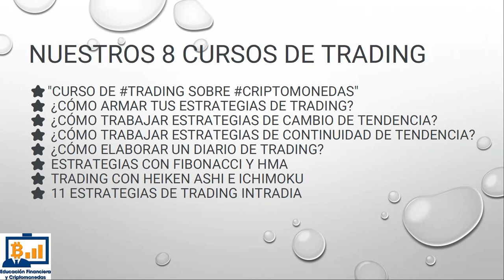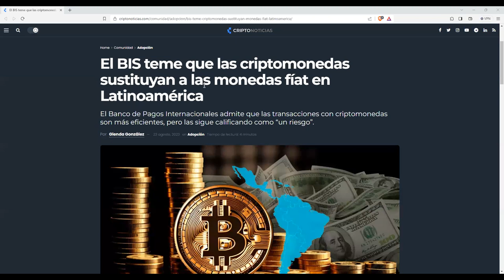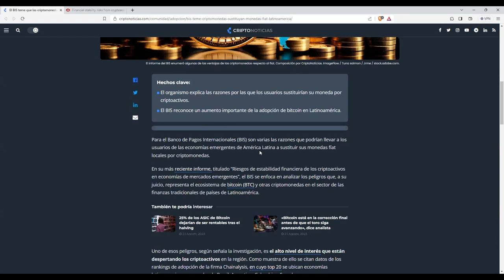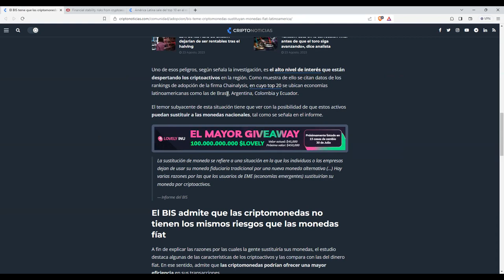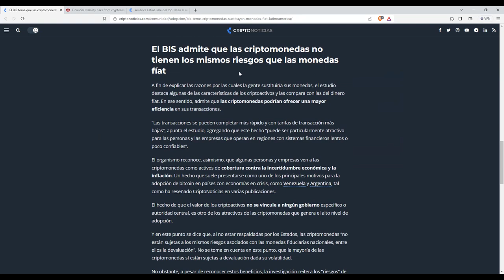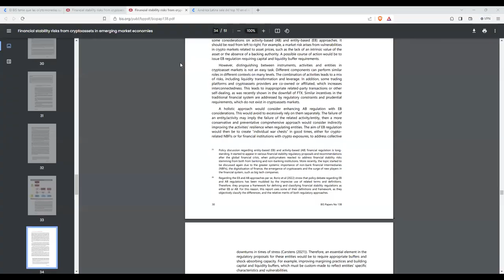Los temores del BIS BPI se hacen realidad. Los bancoscentrales se lo estan ganando a pulso